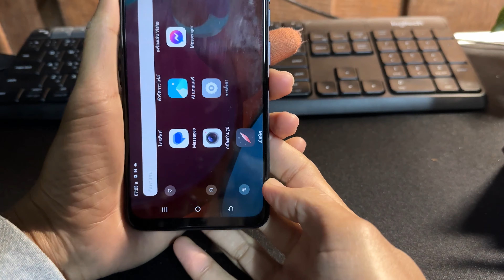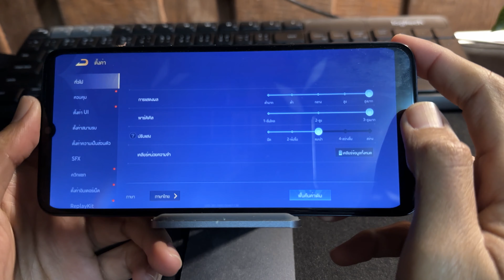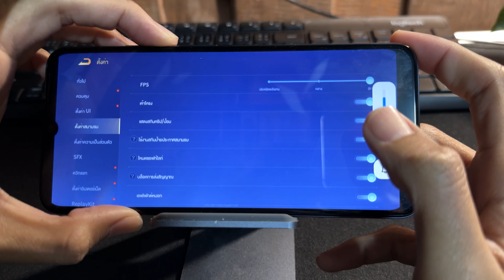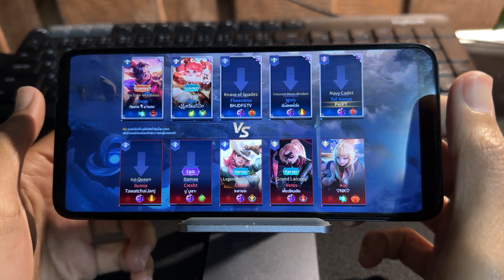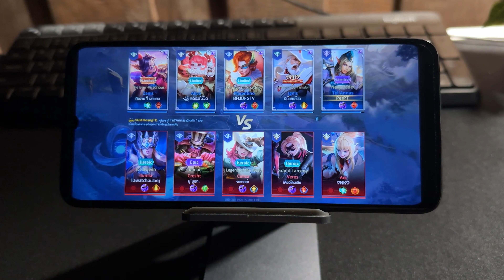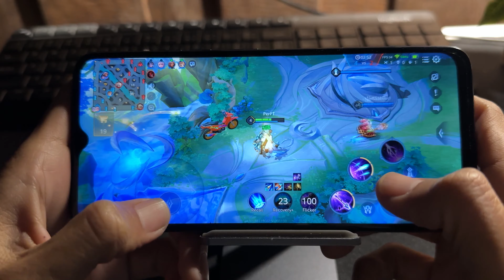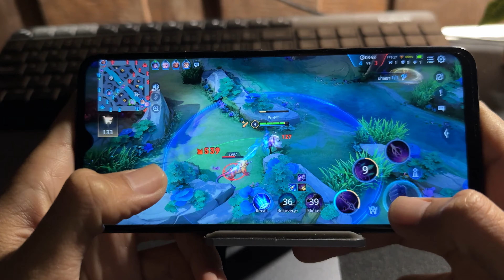เกม ROV ปรับสุด กับ Tecno Spark Go 2023 มือถือราคา 2,999